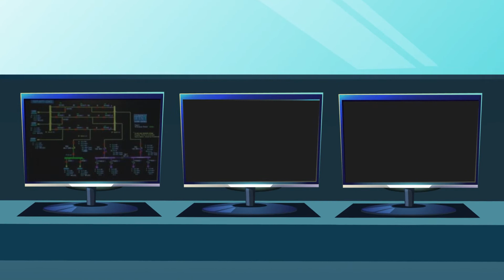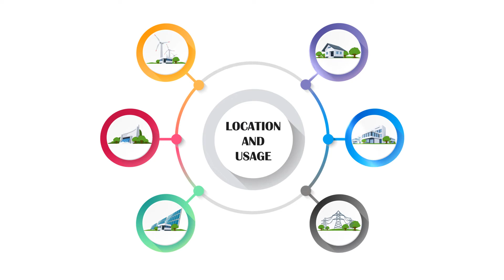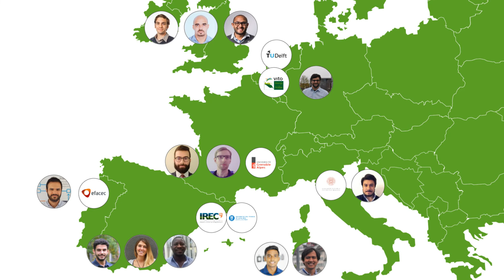INCITE ITN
INCITE is an MSCA European Training Network (ITN-ETN, GA 675318)
that brings together experts on control and power systems.
Do you want to know how tomorrow's power grid is going to look like?

(Subtitles available in Arabic, Catalan, English, French, German, Greek, Indonesian, Italian and Spanish)